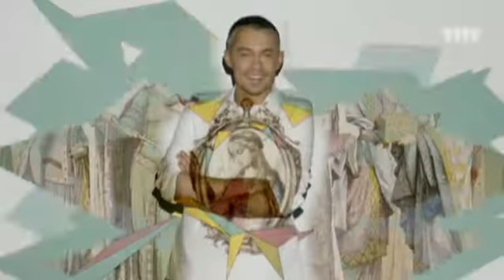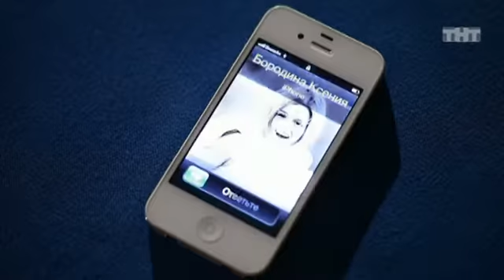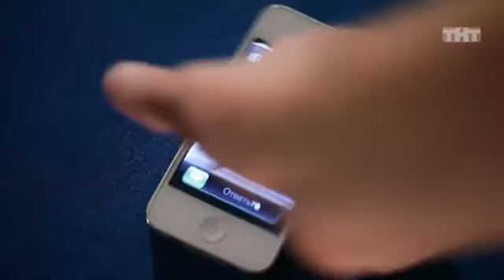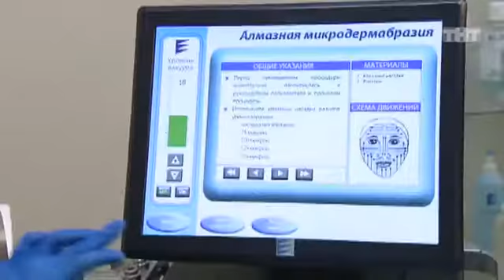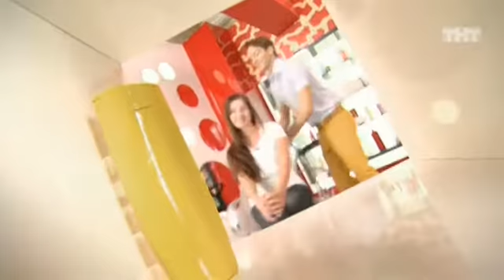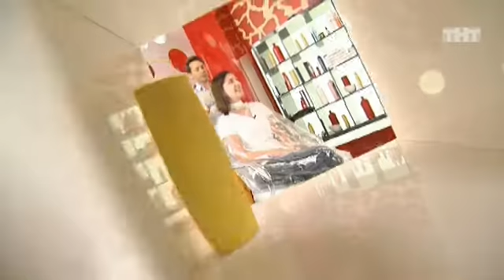Перезагрузка - 1 сезон, 10 выпуск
Перезагрузка, 1 сезон, 10 выпуск. Если видео недоступно - смотри на